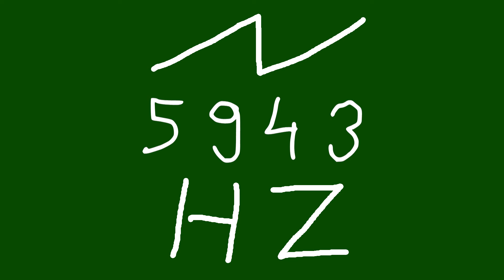5943 hz saw